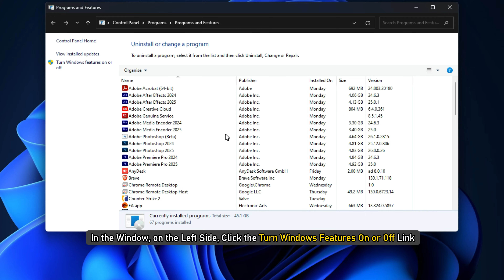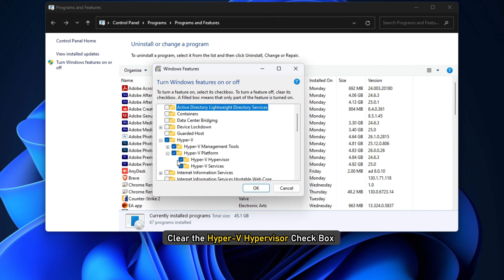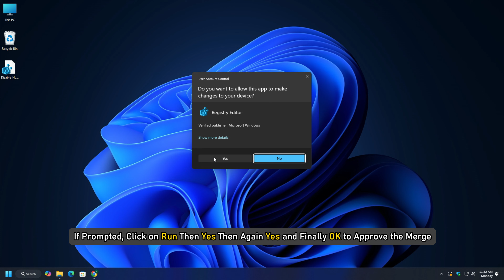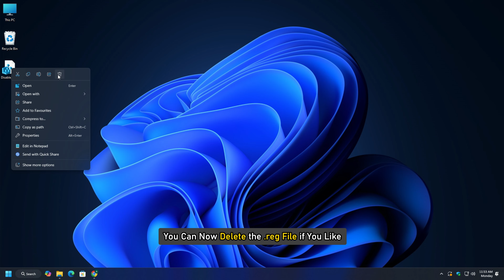How To Disable Hyper V on Windows 11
Hyper-V is Microsoft’s hardware virtualization product. It lets you create and run a software version of a computer, called a virtual machine. Each virtual machine acts like a complete computer, running an operating system and programs. This video tutorial will show you the three ways to disable Hyper-V on Windows 11/10.

You can disable Hyper-V in Windows 11/10 in 3 quick and easy ways. We’ll explore this topic under the methods outlined below in this section:

1] Via Control Panel

2] Via PowerShell

3] Via Registry Editor

Timecodes:
00:00 Intro
00:40 Disable Hyper-V Via Control Panel
01:19 Disable Hyper-V via PowerShell
02:02 Disable Hyper-V via Registry Editor

Commands:

Disable-WindowsOptionalFeature -Online -FeatureName Microsoft-Hyper-V-Hypervisor

[HKEY_LOCAL_MACHINE\SYSTEM\CurrentControlSet\Control\DeviceGuard]
"RequireMicrosoftSignedBootChain"=dword:00000000
[HKEY_LOCAL_MACHINE\SYSTEM\CurrentControlSet\Control\DeviceGuard\Scenarios]
[HKEY_LOCAL_MACHINE\SYSTEM\CurrentControlSet\Control\DeviceGuard\Scenarios\HypervisorEnforcedCodeIntegrity]
"WasEnabledBy"=dword:00000000
"Enabled"=dword:00000000